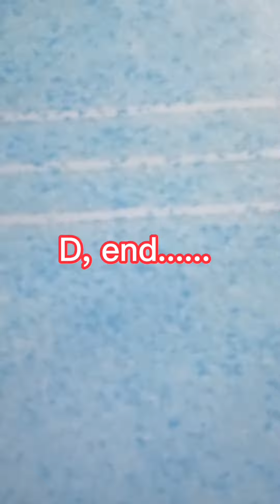Amazing cake in pandemic Time...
Basta mairaos lng. Ang birthday